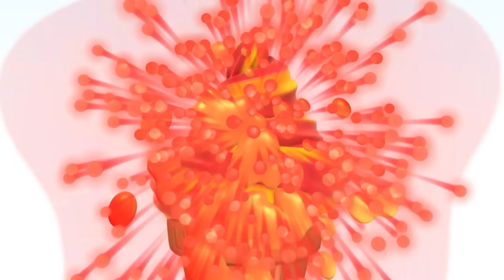La Cancion del Monstruos | +Más Canciones Infantiles | Dibujos Animados | Little Baby Bum Latino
Canta y baila todas tus rimas infantiles favoritas de Little Baby Bum en Español Latino.

0:04 No hay monstruos
2:32 Las ruedas del autobús - Parte 7
4:24 Cabeza, hombros, rodillas y pies
6:23 Las ruedas del autobús - Parte 4
8:12 La canción de los helados
9:33 Las ruedas del autobús - Parte 6
11:28 La familia dedo - Parte 4
12:57 Cinco patitos
15:00 El puente de Londres se va a caer
16:44 Las ruedas del autobús - Parte 5
18:37 Diez autobuses
20:50 Las ruedas del autobús - Parte 1
22:41 Rema, rema, rema en tu bote
23:54 En mi coche me voy
25:19 Estoy aprendiendo a vestirme
26:48 Canción del tren de los números - 1 al 20
28:56 La canción de los camiones
30:24 La canción del ABC
32:21 Voy a jugar
33:52 Las ruedas del autobús – Parte 2
25:41 Baa Baa oveja negra - Parte 1
36:31 Cancion del tren de los colores
38:18 Cinco monitos saltaban en la cama
40:11 Las ruedas del autobús – Parte 3
42:00 Cinco ranitas
44:28 Tres gatitos - Parte 1